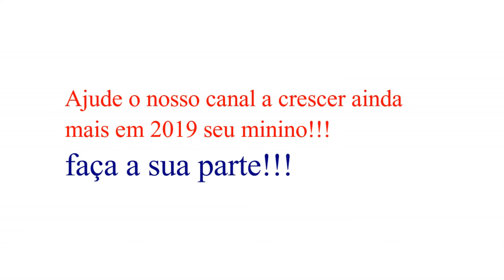Amigo eletricista eletrotécnico, aprenda neste vídeo o que vc não viu no curso caixa de entrada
seja um especialista